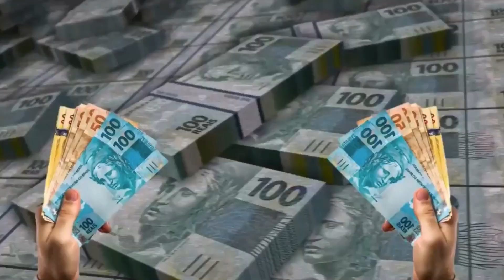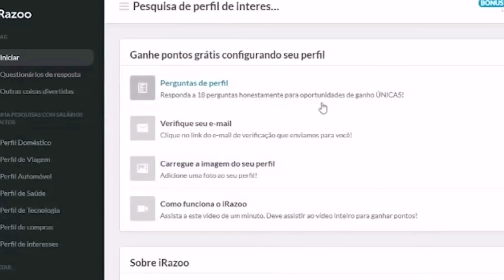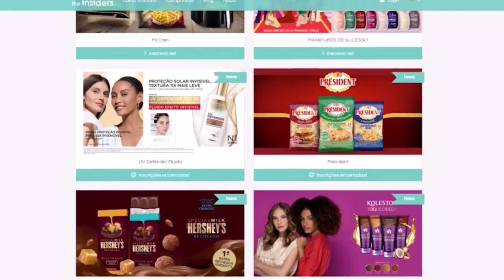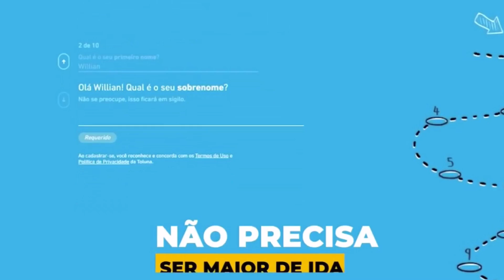3 SITES QUE PAGAM ATÉ R$100 REAIS POR DIA![Ganhe Dinheiro assistindo Vídeos!Dando opinião e Jogando!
Tá todo mundo querendo ganhar dinheiro, tá geral querendo botar grana no bolso e ter um alivio ali no final do mês, não é verdade? Então se liga que esse vídeo é pra você, é pra você que quer ganhar uma renda extra e faturar mais sem sair de casa. Então já prepara o papel, pega a caneta e fica até o final do vídeo porque eu vou te ensinar a ganhar R$ 100,00 POR DIA, mais de 3 mil reais POR MÊS! São dicas que servem pra você botar dinheiro no bolso, é papo reto e direto, o conteúdo tá legal e você vai descobrir 3 sites que fazem pingar R$ 100,00 na sua conta todo dia. Graninha boa, renda extra, tudo sem sair de casa, daí do seu computador mesmo.

Se você acha que só dá pra ter renda extra ralando, ou fazendo bico por aí! Está muito enganado! Dá pra você começar a ter aquela grana boa com o teu celular que tá aí no seu bolso agora mesmo! E com teu celular você vai ganhar dinheiro dando opinião, você duvida? Então vem comigo que vou te mostrar tudo no vídeo de hoje.

Tudo isso no vídeo " 3 SITES QUE PAGAM ATÉ R$100 REAIS POR DIA![Ganhe Dinheiro assistindo Vídeos!Dando opinião e Jogando!"

🔘 SITES  PRA VOCÊ COMEÇAR A GANHAR DINHEIRO AGORA 🔘

Isso nos ajuda a fazer cada dia mais vídeos.

🔻VÍDEOS SUGERIDOS🔻

OS 3 MAIORES ERROS DAS PESSOAS POBRES ( Como Sair da Pobreza e ficar RICO) Passo a Passo!

Cuide do seu dinheiro e seja feliz!

Aprenda mais sobre dinheiro, finanças e investimentos  com quem realmente entende do assunto.
Tenho paixão nos seguintes assuntos: Economia, Bolsa de Valores, ações, fundos imobiliários, tesouro direto, entre outros investimentos.